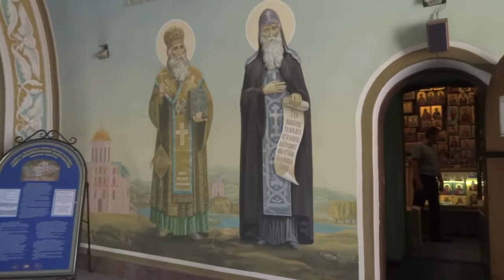UKRAINE ST. MICHAEL’S GOLDEN-DOMED MONASTERY, “2014 SOLOAROUNDWORLD IN 25 DAYS”, PAUL HODGE, Ch 69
For all the HD Video Chapters of Paul's great November 2014 HD Video Book, “SOLO AROUND WORLD IN 25 DAYS, SEPT 5 - SEPT 30, 2014”,

"SOLOAROUNDWORLD" YOUTUBE
CHANNEL ANALYTICS TO DATE:
4,004,302 + MILLION HITS AT 280,000+ A MONTH !
4,879,913 + MILLION MINUTES WATCHED !

Chapter 69 is one of 128 Chapters of Paul Hodge's incredible "ground breaking" November, 2014 High Definition (HD) Video Book, "2014 SOLO AROUND WORLD IN 25 DAYS, SEPT 5 - SEPT 30, 2014”. Paul’s HD video chronicles his Wednesday, September 17, 2014 coverage of his exploration of Kiev’s wonderful St. Michael’s Golden-Domed Monastery which was originally constructed in about 1713, demolished by the Soviet Authorities in the1930s and was rebuilt/ reopened in 1999. The Monastery is located in Kiev’s Upper Town neighborhood high on a bluff sloping down to the Dnieper River and overlooking Kiev’s historic commercial Podil neighborhood. During the February 18-22, 2014 Revolution, the Monastery’s bells rang calling upon Ukrainians to join the struggle for independence from the Russian controlled Ukrainian government. In addition, during the Revolution, the Monastery was used as a hospital for the injured and as a sanctuary for the freedom fighters.

Paul’s HD Video Book "2014 SOLO AROUND WORLD IN 25 DAYS, SEPT 5 - SEPT 30, 2014” is a “first” on YouTube because: 1) Paul utilizes a highbred documentary filmmaking Cinéma Vérité style to document the extreme physical and logistical challenges in exploring solo around the world, 2) Paul’s HD video series is the “first ever” published on YouTube to include 128 detailed HD video chapters and 16+ hours of edited, original HD film taken by Paul Hodge from  all over the world and 3) Paul's HD video book is Paul's fifth video book published on YouTube. By providing viewers with such incredibly detailed HD videos and fresh commentaries, author  Paul Hodge shows what it realistically takes to plan and successfully execute the life changing "bucket list" achievement of adventuring solo around our wonderful Planet Earth.

Paul is one of the few people in this World to have explored and adventured around our planet five times in the last six years!! In addition to his September, 2014 SoloAroundWorld adventure, Paul’s fourth 24 day solo around the world adventure was in November, 2013 (See Trailer his third 47 day solo around the world quest was in June, 2012 (See Trailer His second 24 day solo quest ended November, 2011 (See Trailer v=irJ4Wn13SZo ) and his first world exploration was for 7+ months ending July 2008 (SeeTrailer

Paul’s Hodge’s sixth SoloAroundWorld adventure will start October, 2015 and will follow Paul’s February 2015 coverage of Rio Carnival 2015.

Paul's HD video book, “2014 SOLO AROUND WORLD IN 25 DAYS, SEPT 5 - SEPT 30, 2014” is intended to encourage you, the viewer, to “seize the day" and venture out into our fantastic World to achieve your "bucket list" adventures and dreams.